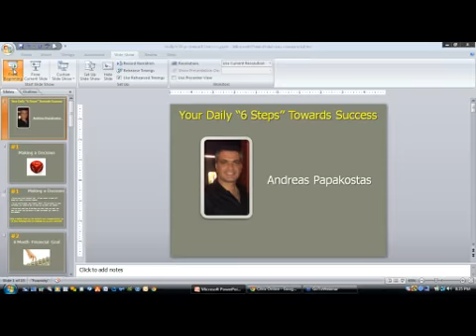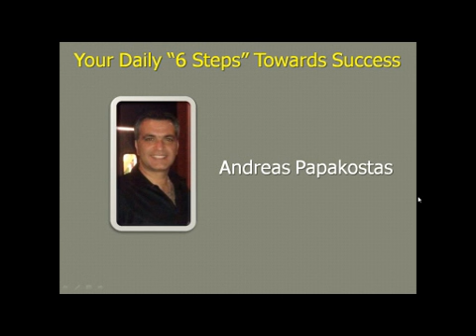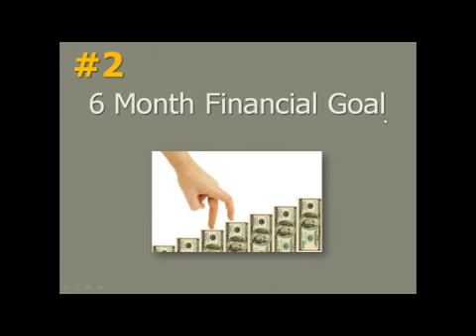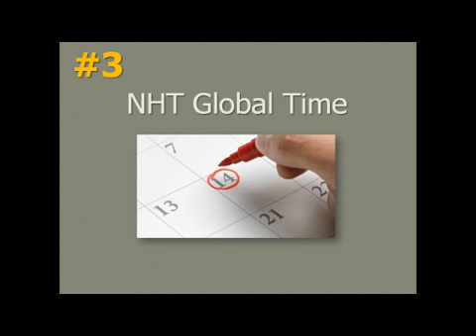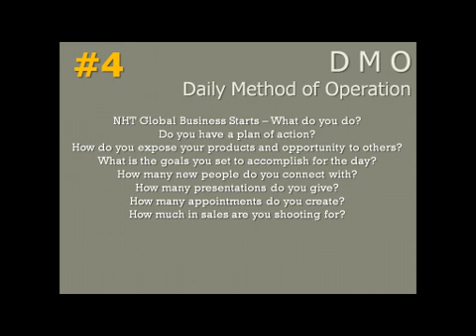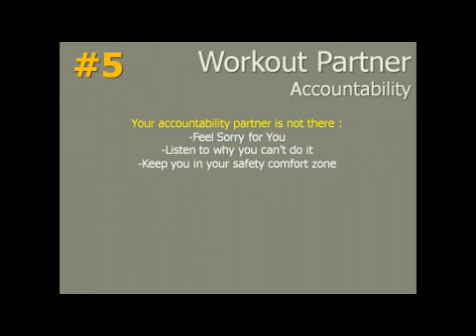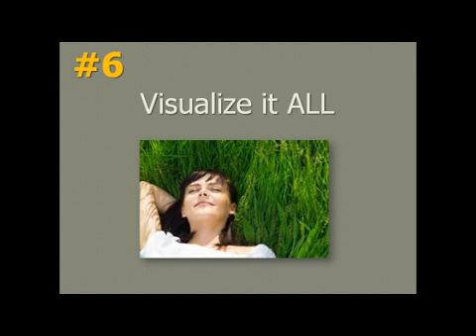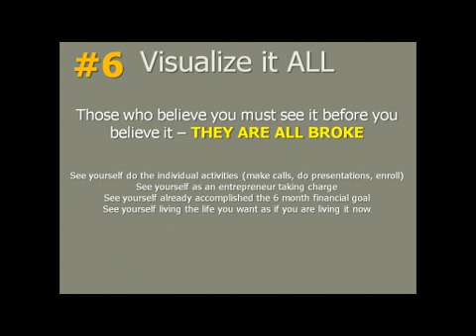Daily 6 Steps Towards Your Success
Andreas Papakostas covers several steps that are necessary to do on a daily basis in order to build a successful business.